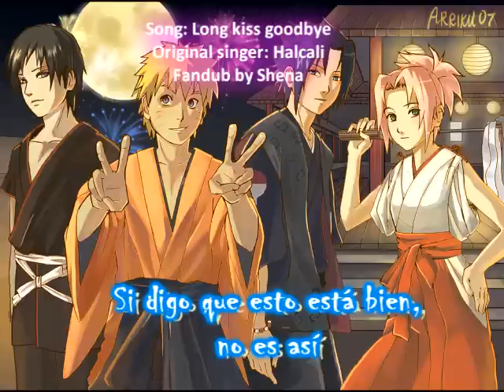Halcali - Long Kiss Goodbye ~ Fandub español [Nuevo]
Bueno, después de tanto tiempo me he decido a grabar otra vez un trozo de esta canción para que se oiga bien, el audio de la anterior era horrible, ni se oía, malísima calidad, espero que con este al menos puedan opinar ^^

La letra le pertenece a NekoChan :3 como en el primero.
Saludos y espero que les guste!!